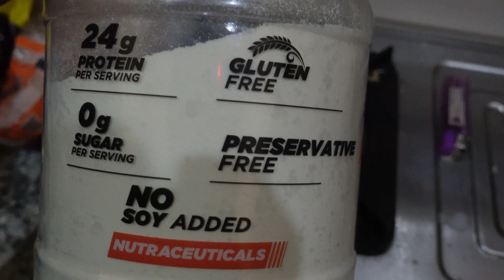How I Grew My Arms By 5 inches (BICEPS kaise Grow Kaire - Fastest Method)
Checkout Raw & Real Whey

Hi fam in this video I’ve talked about my arms transformation and how I approach training arms.
I started with somewhere around 12inches arms in 2015 and now I’ve a decent around 17inches arms.
Hope I can help you with every possible way.

I can’t Thankyou enough for watching my videos and being a subscriber.
Love you.